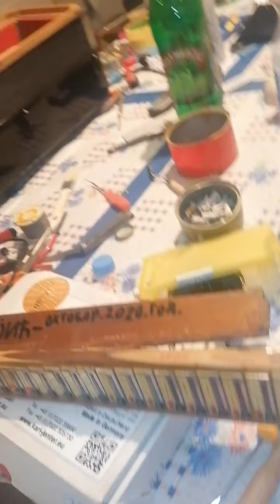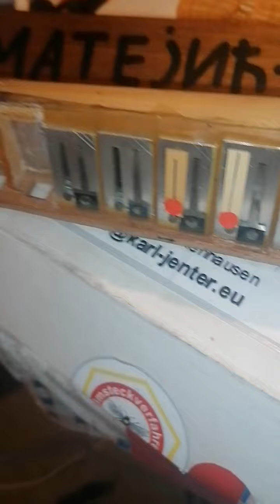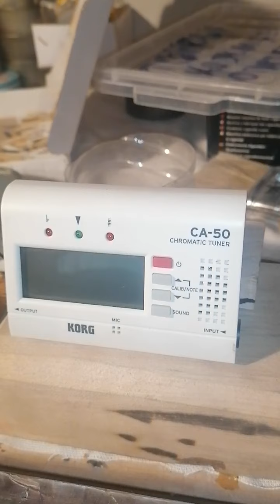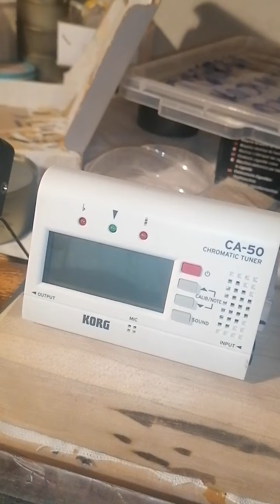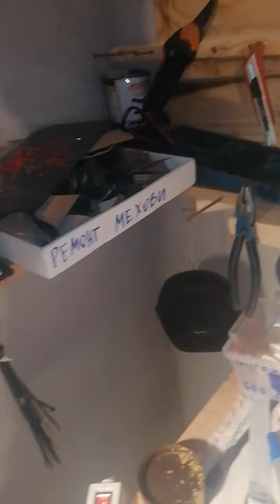ISTINA ZVANA CIST SUROGAT, PA KOME MILO KOME DRAGO. JEDVA CEKAM U KOM DA ME ISPROZIVA DANASNJI OLOS.